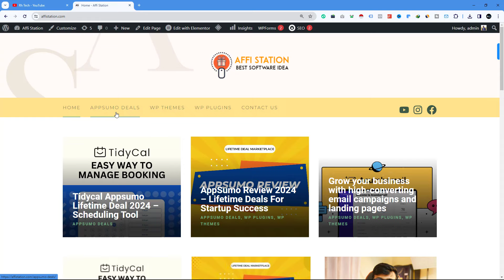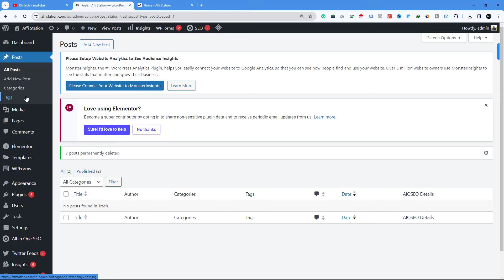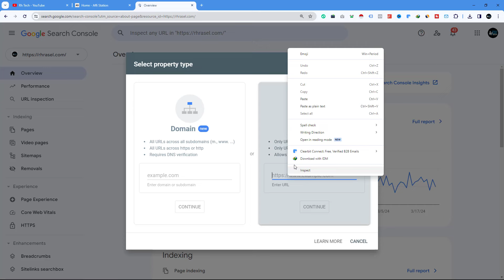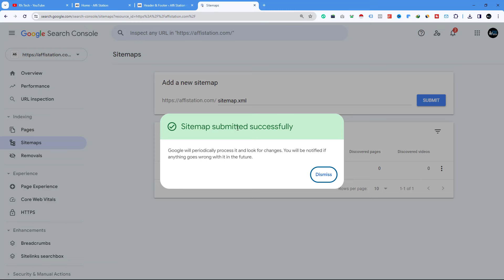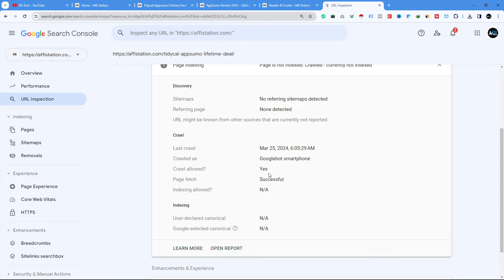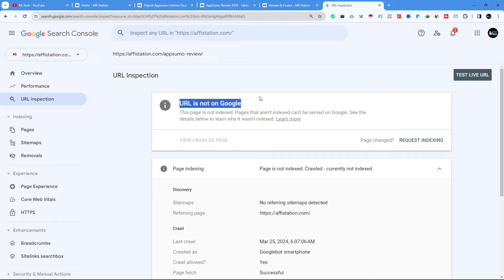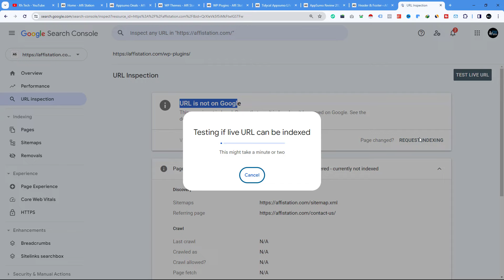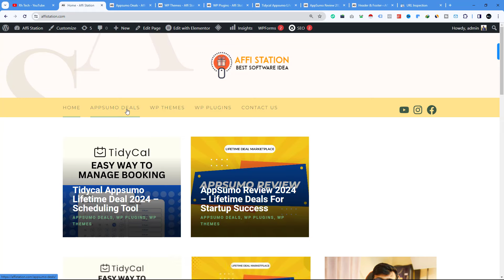ব্লগিং বাংলা কোর্স | Blogging Full Course Part - 32 | Basic To Advance Tutorial | Google Indexing